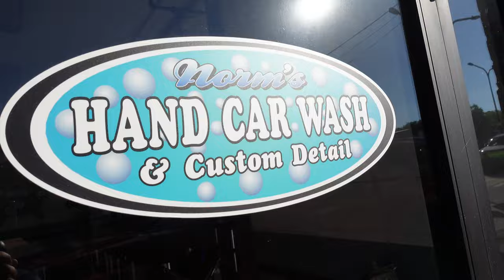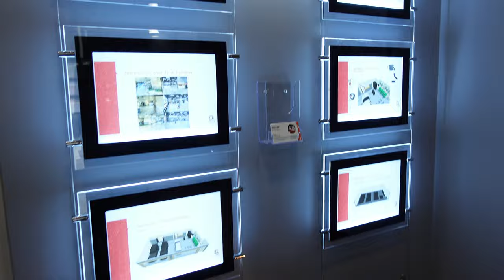From Dream to Reality: Building My Ultimate Car Wash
So here is what I have been up to folks! Sorry for the shacking filming its been a while since I was walking around with a camera! So what do you think?

Videos are coming back and more jam packaged with content than before!

Welcome to Car Wash Tyme - Coming to a town near you!

I'm excited to share my journey from car wash enthusiast to business owner. In this video, we'll take a behind-the-scenes look at my car wash, from the initial idea to the grand opening. We'll explore the challenges and rewards of owning a car wash, and we'll learn about the importance of customer satisfaction and creating a positive experience. Plus, we'll discuss the future of my car wash venture and what the future holds. Tune in to see how my dream became a reality!